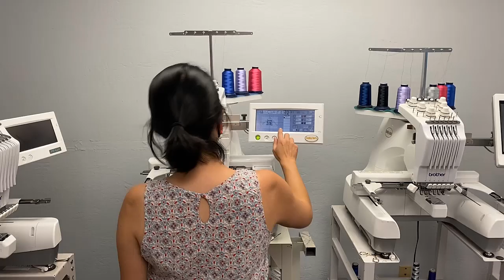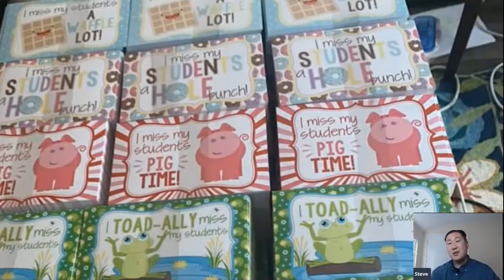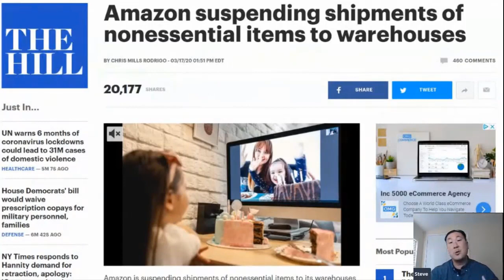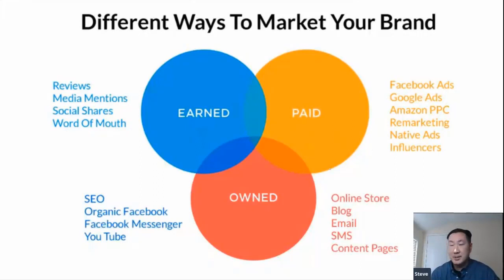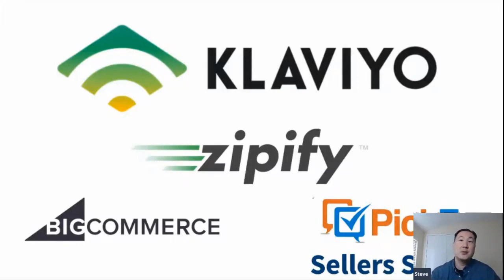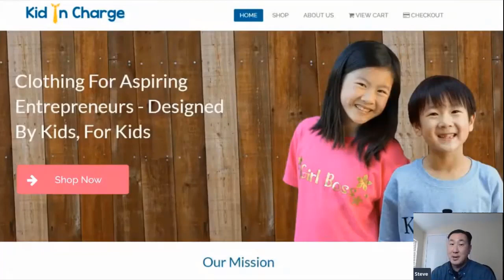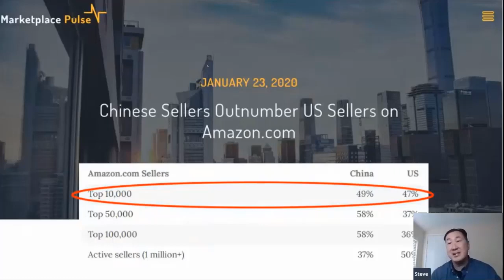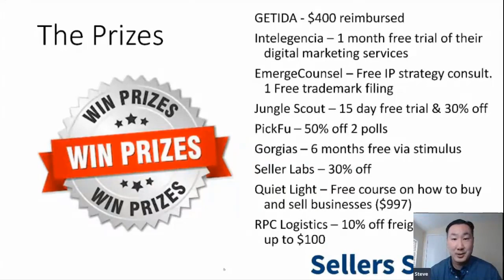How To Grow Your Ecommerce Business In 2020 - Sellers Summit 2020 Keynote With Steve Chou